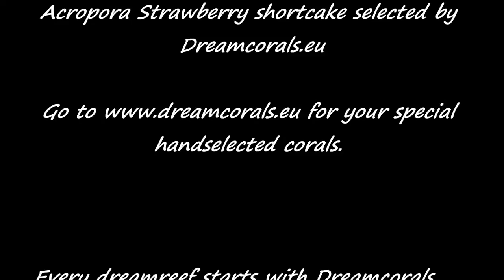Acropora strawberry shortcake